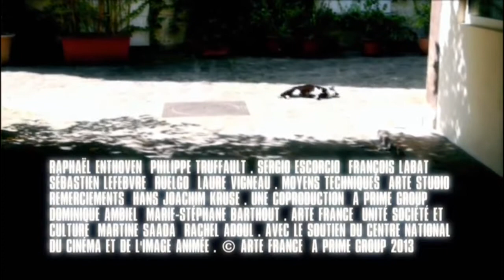Kurz & Gut - Die Sprachbarriere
Kurtz + Gut ausgestrahlt auf Arte.

Kurtz + Gut ausgestrahlt auf Arte. Kurtz + Gut ausgestrahlt auf Arte. Kurz + Gut!, Kurzprogramme von Raphaël Enthoven. Die Serie gibt uns den Eindruck, dass wir jeden Tag, ohne es zu bemerken,.

Kurtz + Gut ausgestrahlt auf Arte. Kurz + Gut!, Kurzprogramme von Raphaël Enthoven. Die Serie gibt uns den Eindruck, dass wir jeden Tag, ohne es zu bemerken, Philosophie betreiben!